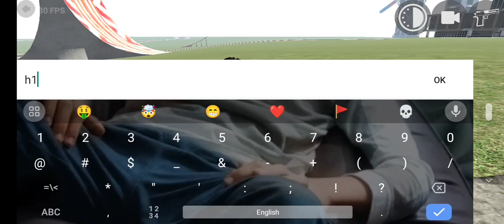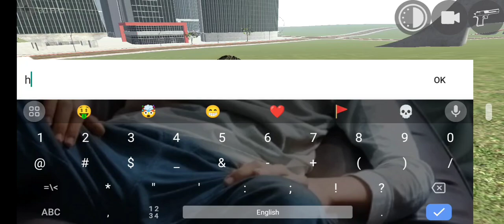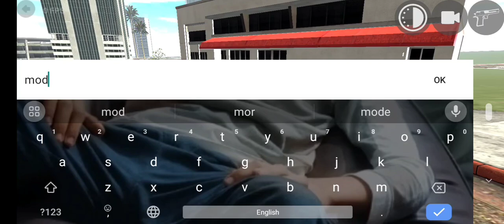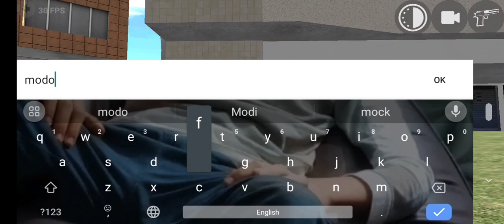RGS Tool New Features 🥵 New Update 🤑 New City Indian Bike Driving 3d 🤯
Indian Bike Driving 3d New RGS Tool New Features
Indian Bike Driving 3d New car
Indian Bike Driving 3d New Bike
Indian Bike Driving 3d New city
Indian Bike Driving 3d New City kese le